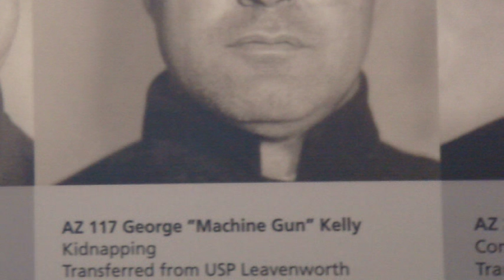Tim Wilson - George is On My Mind (W/pics)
George Bush, George Burns, George Jones,
George Benson.

George C. Scott, George Reeves, George Wallace, George Hallis, George Washington,

George Jefferson, George Jetson, George Peppard, George Harrison.

Boy George, by George,
George Of The Jungle, George Strait, Chris George, Linda Day George.

George Patton, Phyllis George, George Custer, George McClellan, George Foster, George Martin, George Thorogood.

George Carlin, George Hamilton, George Raft, George Jessel, Talulah Gorge.

Susan George, Curious George, Georgie Porgie, George Clinton, George Segal, George McGovern, Jeff George, George Lindsey, George Sanford Brown.

George Lucas, George McCrea, George Schultz, George Miken, Gorgeous George,
Gorgeous George Junior. (everybody!)

George Orwell, George Wendt, Newt Gingrich (huh!?!).

George Goebel, George Michael, George Foreman,
Chuck George (a guy I used to go to high school with.)

Georgetown, George Naismith, George Will, George Montgomery, George Steinbrenner,
Georgie Fain, George from Mice And Men, George Allen, George Rogers, George Gipp "The Gipper", George Gershwin, George Gervin, Machine Gun Kelly...his name was George!

George Zaharias, George Kennedy, George Brett, George Mitchell, George Stephanopolis,
Chief Dan George, George Blanda, George Plimpton, George McGinnis, George Rogers Clark,
George Bernard Shaw, George Siefert, Eddie George, George "The Animal" Steele,
and for all you party animals-George Dickel!

And George is on my mind.